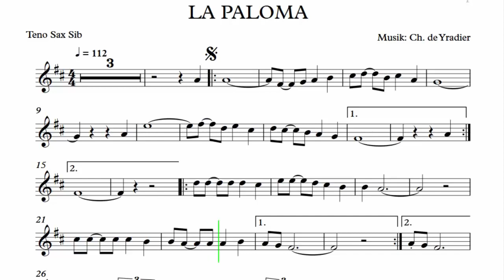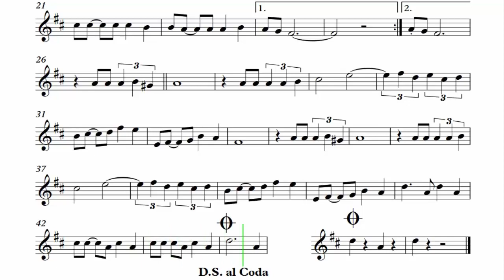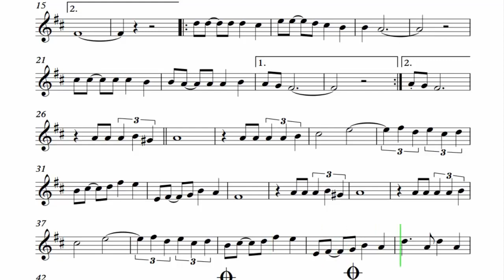La paloma - Bolero - Tenor Sax Bb